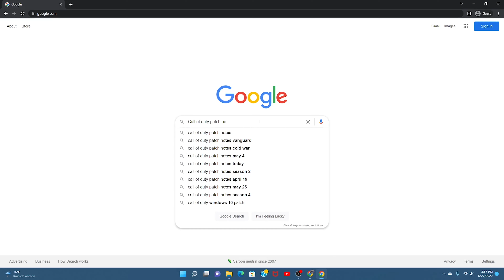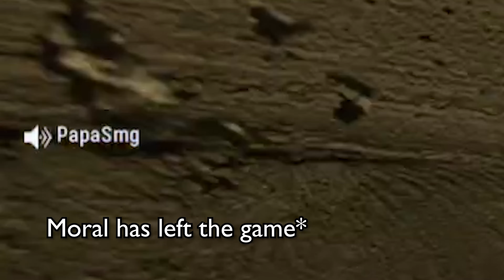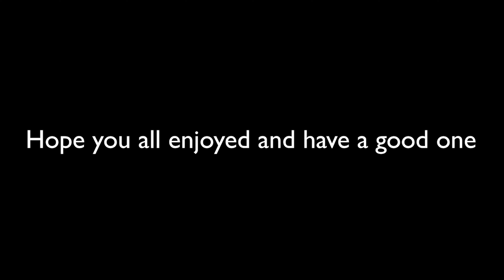Gun Game Rage Reactions // COD Vanguard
Demotion :)

00:00 Intro
00:38 Clips
04:14 Outro